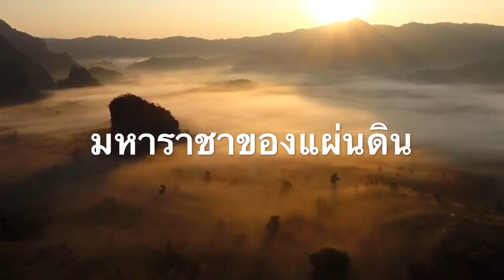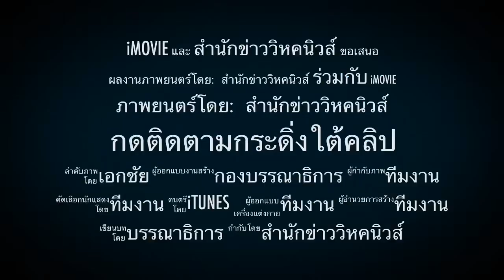5142 เขย่าปชป.หนัก ! พปชร.บุกฐานใต้ขยี้กันเอง